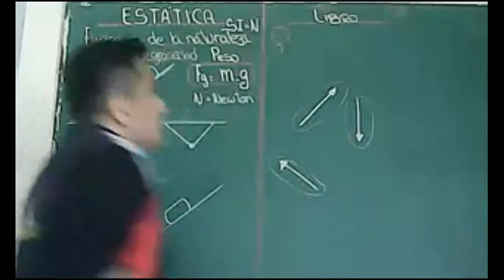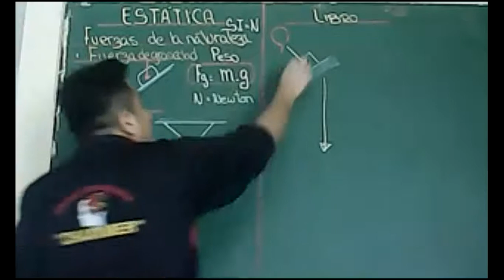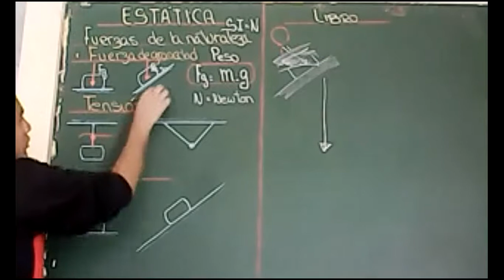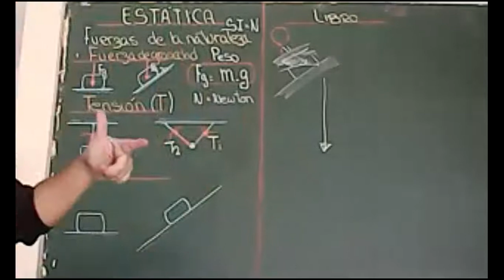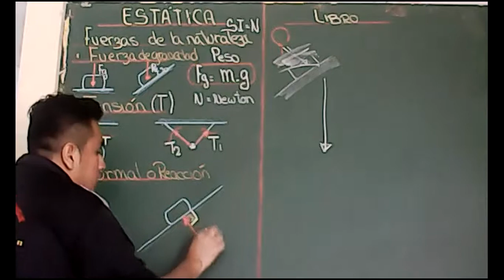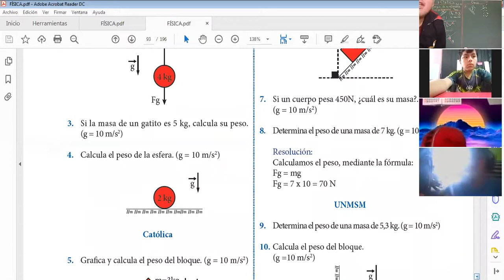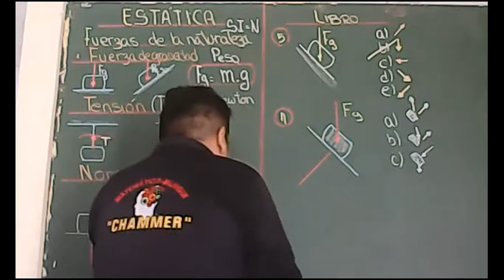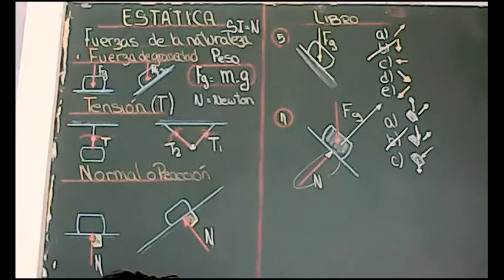3ER BIM SEM 1 ESTÁTICA I PRE I P-2